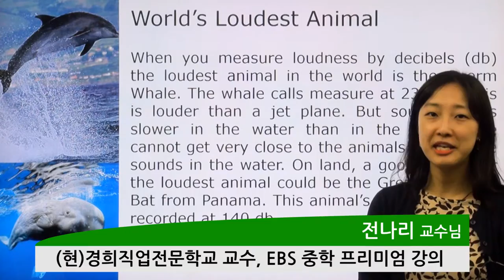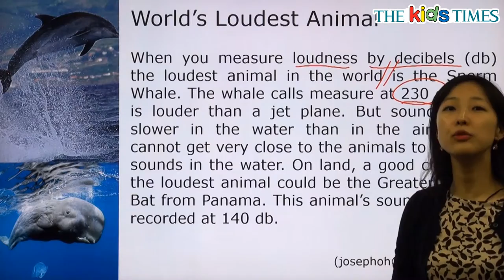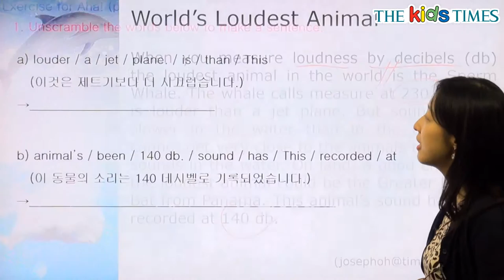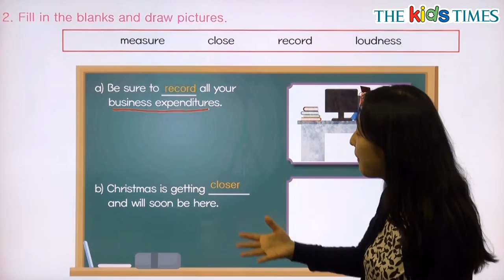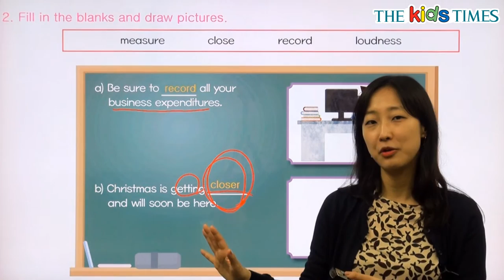World’s Loudest Animal - 전나리 선생님과 함께 하는 Aha! 동영상 강의 ( The Kids Times - No.352 )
세상에서 가장 큰 소리를 내는 동물